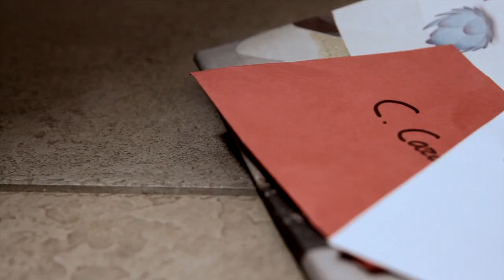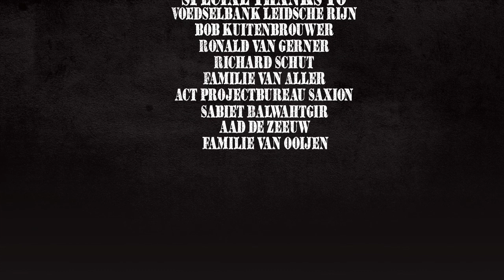A fistful of letters - a 48 hour film project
Een short film van Team Rosebud

Deze film is gemaakt in het kader van het 48 hour filmproject in utrecht 2013

- Verplichte elementen -

Genre: Musical or Western
Prop: Kaas
Character: Johannes achterdijk (postbode)
Line of dialogue: Eentje voor mij en eentje voor onderweg

- Cast -

Johannes the mailman - Alexander De bruijn
The Kid - Merlijn Remmig
Claudia Cardinale - Caroline Bech

- Crew -

Director - Jan van Ooijen

Screenplay - Marieke Jongen, Peter Barlage, Thomas Flipsen en Venna Boekkooi

1st AD - Marieke Jongen

Camera A operator - Paul Joosten
                              Paulien Kuipers
Camera B operator - Roy van der Zwaan
                              Amber van der Meer

DIT - Toon Koebrugge

Producers - Jolien Elferink, Eva Troost, Jorg van Gerner, Bob van Schaik

Sound Department - Jimmy Amatngali, Edwin de Baat

MUA - Iris Bosman

Hair Stylist - Ria Kooijman

Editors - Roy van der Zwaan en Bas Leenders

Audio editor - Jimmy Amatngali, Edwin de Baat

Original score - CW Music Productions

VFX - Toon Koebrugge